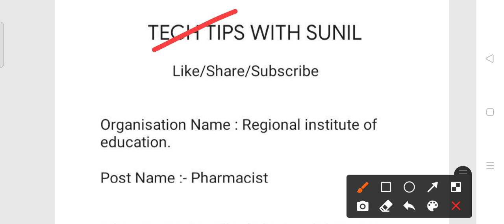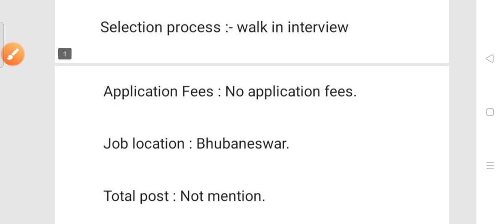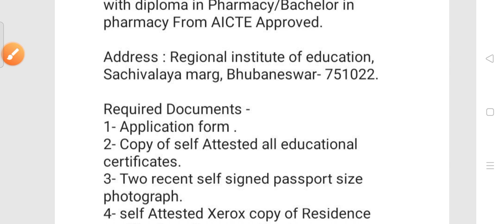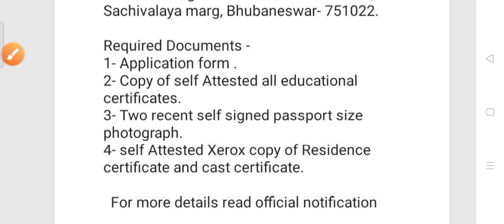Regional institute of education Recruitment 2021!! Odisha latest government job notification 2021!!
Regional institute of education Recruitment 2021.